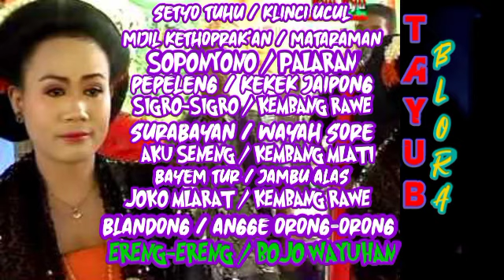TAYUB BLORA 1 JAM FULL GENDING TAYUB ASLI BLORA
TAYUB BLORA 1 JAM FULL GENDING TAYUB ASLI BLORA nyampleng tur gayeng
banyak sekali kesenian yang ada di Jawa tapi kali ini yang ada divideo berupa Kesenian TAYUB,TAYUBE WONG MBLORO..
DAFTAR GENDING SEBAGAI BERIKUT:
01.SETYO TUHU/KELINCI UCUL
02.mijil kethoprak/mataraman
03.soponyono / palaran
04.pepeleng / kekek jaipong
05.sigro-sigro / kembang rawe
06.surabayan / wayah sore
07.aku seneng /kembang mlati
08.bayem tur /jambu alas
09.joko mlarat/kembang rawe
10.blandong / angge orong²
11.ereng² / nojo wayuhan

puniko tembang/gending Tayub ingkang sampun kasebat ,mugio saget reno ing penggalih panjenengan sedoyoipun,lan ugi sageto jampi sayah  sederek² sedoyo...
matursuwun njih..🙏🙏😊🙏🙏
SALAM BUDAYA JAWA..